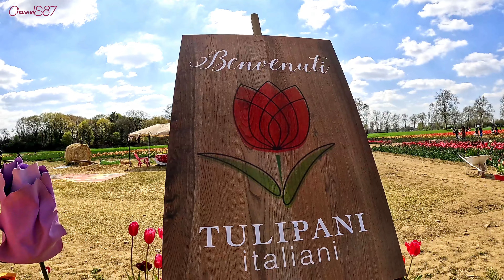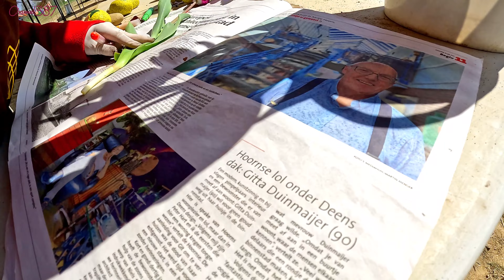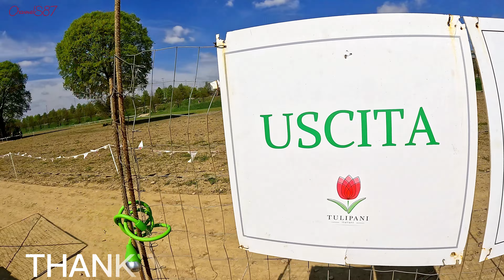Exploring the Vibrant Colors of Italian Tulips|Walking Through Italy's Most PicturesqueTulip Gardens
Join us on a journey through Italy's stunning tulip fields, where we'll discover the vibrant colors and beauty of these beloved flowers. From bright reds to soft pinks, from sunny yellows to deep purples, Italian tulips come in a breathtaking range of hues that will leave you in awe. We'll explore different varieties and learn about their unique characteristics, as well as the history and culture behind Italy's tulip farming industry. Whether you're a flower enthusiast, a nature lover, or simply seeking inspiration, this video is sure to captivate your senses and transport you to the heart of Italy's tulip season. Get ready to be amazed by the beauty of these magnificent blooms!

THIS IS MY OWN CHANNEL AND IF ON MY VEDIO HAVE YOUR CREATION WITHOUT PERMISSON PLEASE LET ME KNOW BEFORE HIT THE COPYRIGHT THEN I WILL TAKE ACTION ASAP.BELOW I HAVE MENTION MY EMAIL.